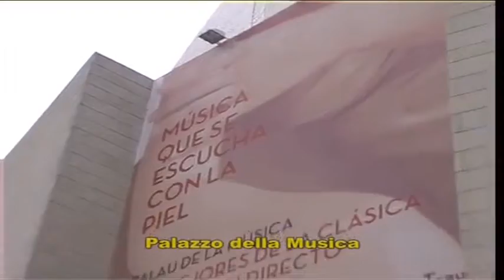Con Stefano a Valencia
Immagini della cità spagnola di Valencia